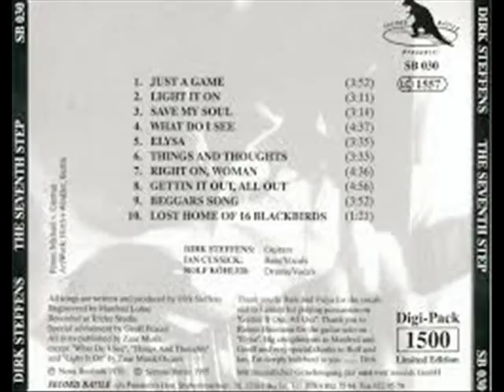Dirk Steffens - Just A Game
1976 LP ''THE SEVENTH STEP''
DIRK STEFFENS (G) ex- Birthcontrol
IAN CUSSICK (B+V)
ROLF ROHLER (D+V)